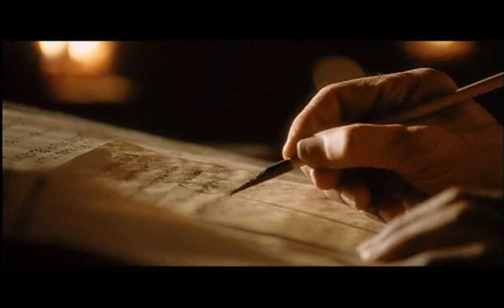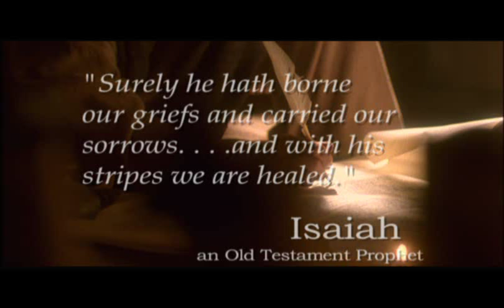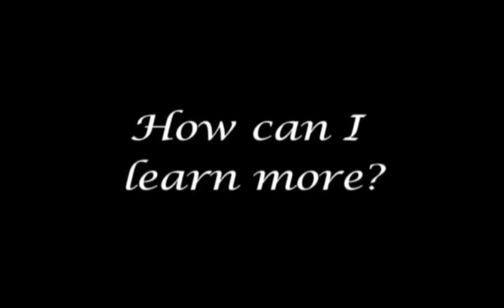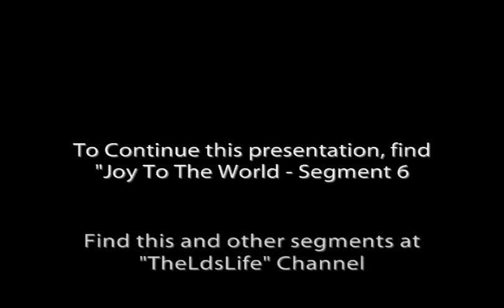Joy To The World Segment 5 All prophets testify of Christ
This video may be available this Holiday Season by logging onto

Part Five of Six. The entire presentation of "Joy To The World" is nearly 1 hour long, hence I broke this up into 6 parts. The first part I name, "All Prophets Testify Of Christ"
Prophets such as Nephi, Isaiah, and the story of Job all testify of the Redeemer of Mankind. Prophets have and ever will roam the earth and bear record of the divinity of the Savior and God's plan for ALL of his children. The Bible and Book of Mormon both stand as a testament of Jesus Christ and the words of those prophets are pure and true.